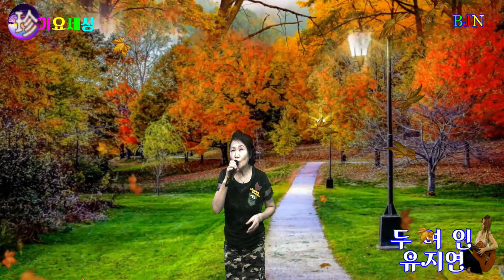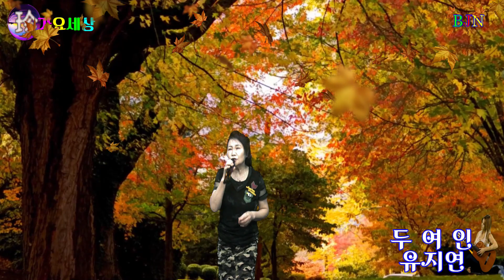가수 유지연=두여인{김소유 곡}진가요세상